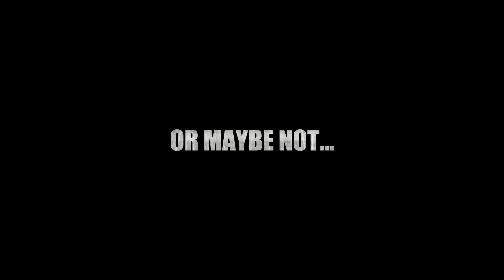Sisler Film Club Trailer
Do you have an interest in film making? Well then we have good news for you! If you are currently attending Sisler High School, you can join our Film Club! We meet every monday in Mr. Leduc's room and anyone can join! Hope to see you there!